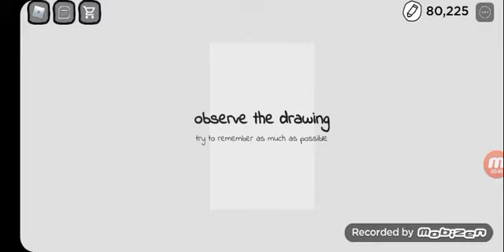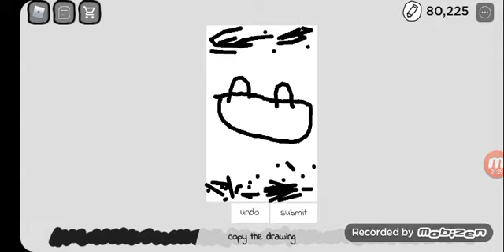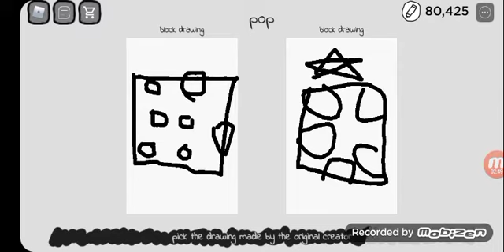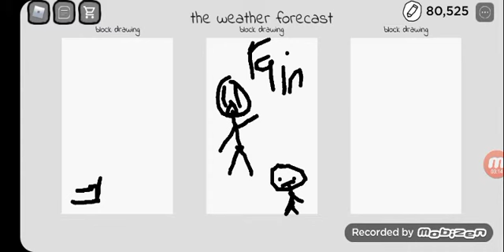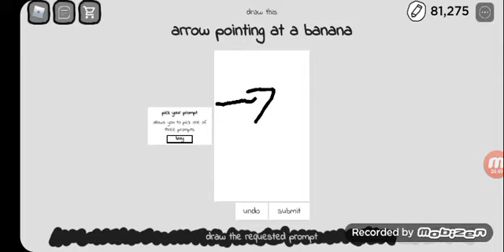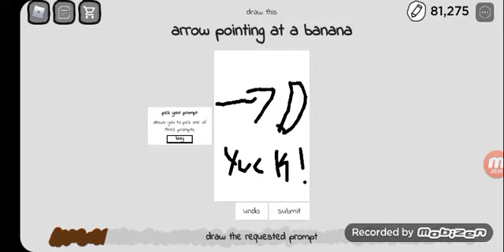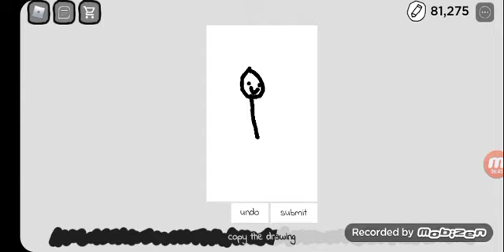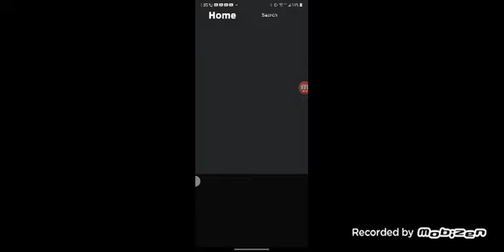Playing Roblox!!!! (copyrighted artist)